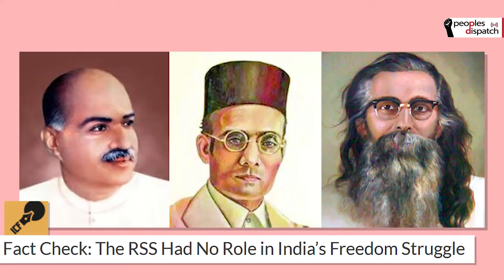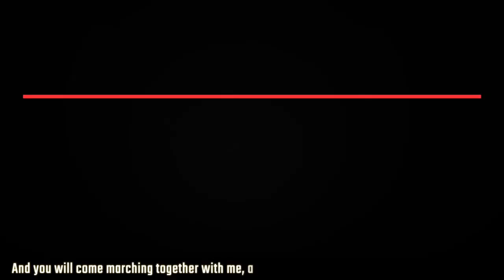(Part 2) India's internal emergency: A brutal chapter in authoritarianism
Newsclick's Prabir Purkayastha talks about India's 19-month internal emergency which was imposed on June 25 1975. This period saw a sustained and brutal attack on democratic rights with the poor and the working class suffering the most. The government of Prime Minister Indira Gandhi was eventually voted out in 1977 but much of the legacy of those years continues to this day, both in positive and negative ways.